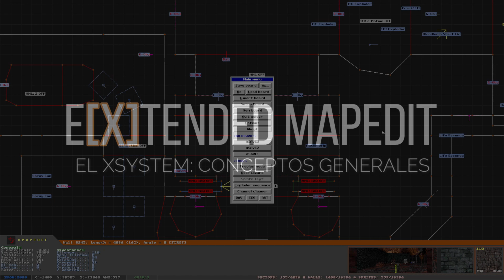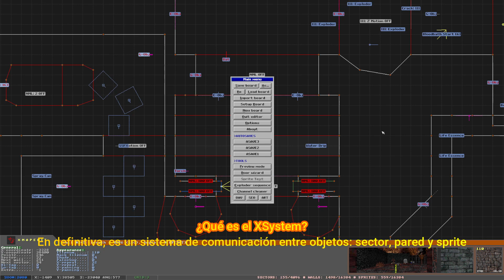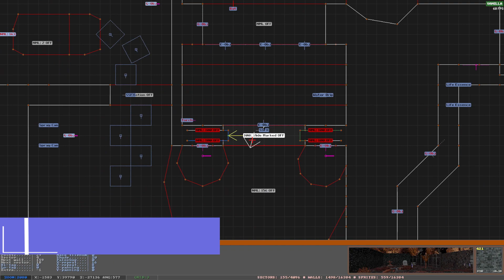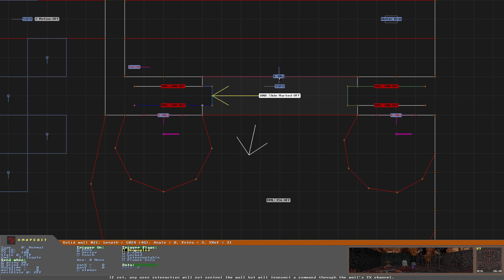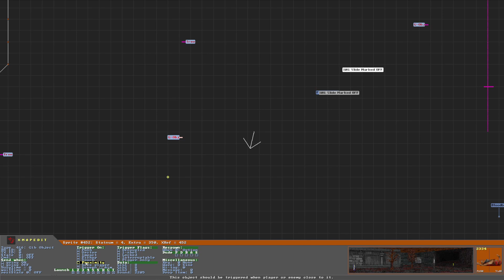Xmapedit para Blood (ES) - El XSystem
¡Bienvenido a esta serie de vídeos sobre Extended Mapedit, el editor de mapas de Blood!
En este vídeo abordo a grandes rasgos qué es el XSystem y por qué te interesa; a fin de cuentas te servirá para hacer efectos especiales en tus mapas.

● Recursos:
Página oficial del editor de mapas:
Canal de la comunidad de Blood en Discord (EN):
● Programas utilizados:
OBS, nBlood, E[X]tended Mapedit, Wondershare Filmora.